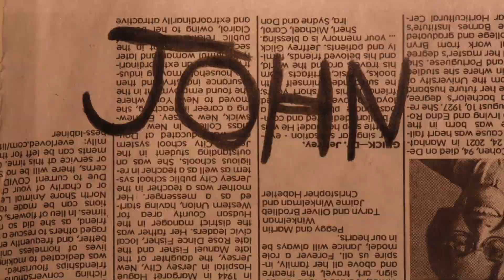Drawing a Day 2023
One drawing each day, 2023.